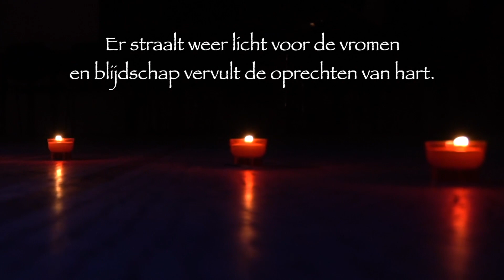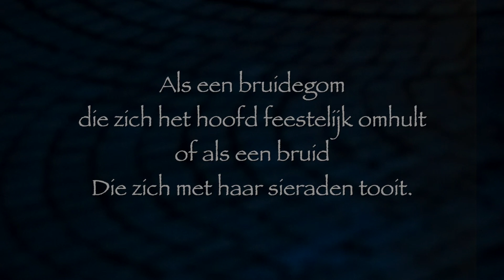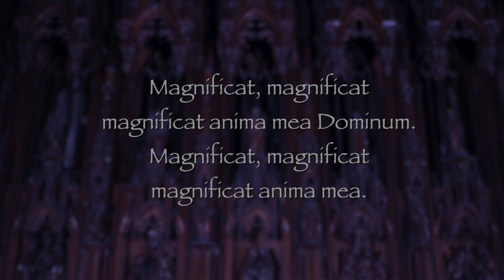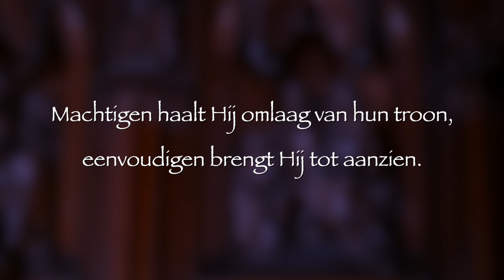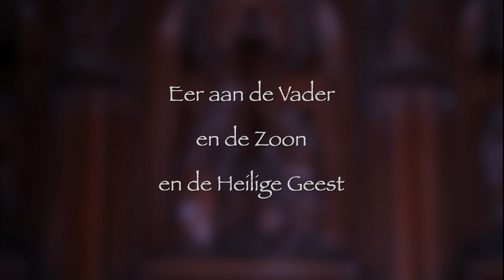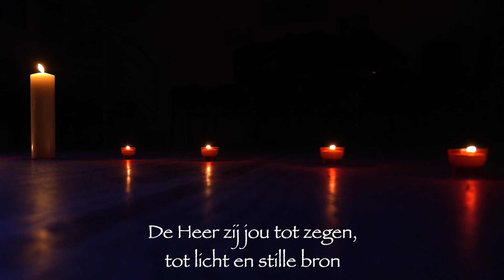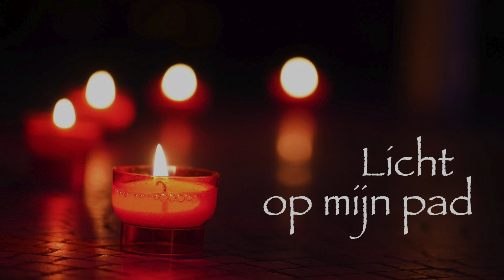Licht op mijn pad - 18 december '20